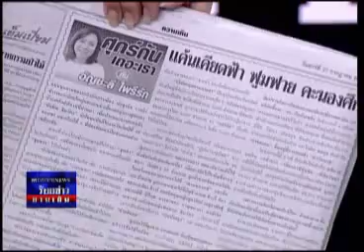ร้อยข่าวยามเย็น 27 07 55 เบรก 2